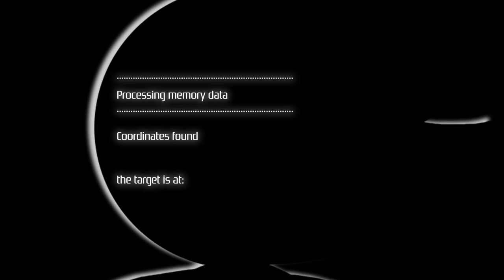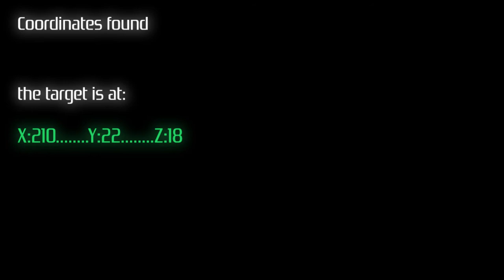NGNS (Animated Music Series) Episode 3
NGNS is a 4 episode short-series set in the digital world of Negans.
You will find out who Negans is, hear my new style of music and hear some soundtracks that may be released as singles during the year.
ONE EPISODE A WEEK.

I decided to start my project from scratch and completely change direction.
I think it's time to make my music unique and personal compared to what I have done so far and which I have now removed.
But I don't want to start over by releasing a track, I worked on this series as a "starter" and then releasing new music.
If you shared this project you would help me a lot to spread my project to more people, it's my dream.